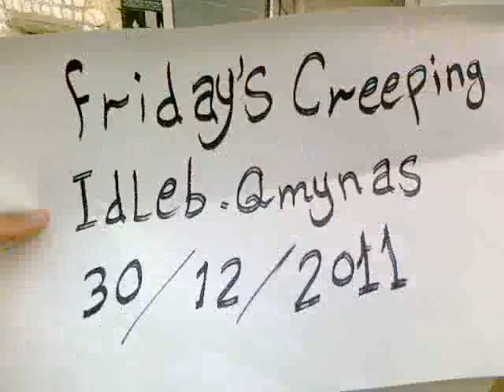30 12 Qimnazs Idlib أوغاريت قيمناس ادلب , مظاهرات جمعة الزحف الى ساحات الحرية